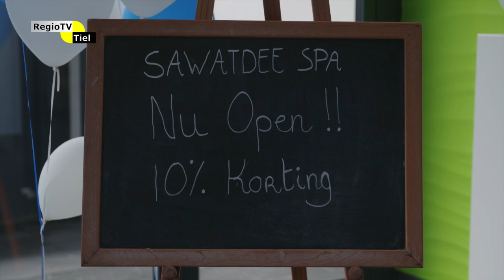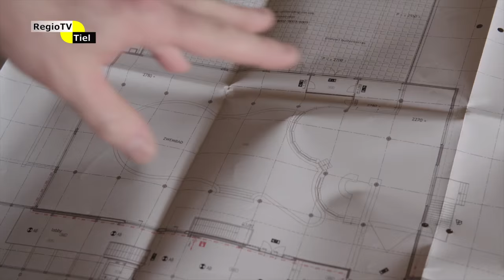Op de Hoogte - Journaal van een horecafamilie (afl. 23)